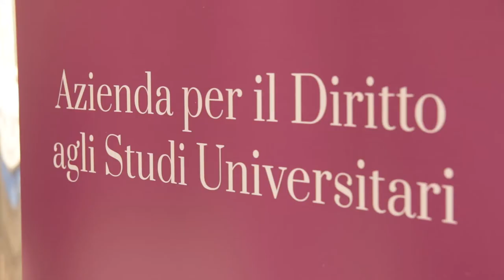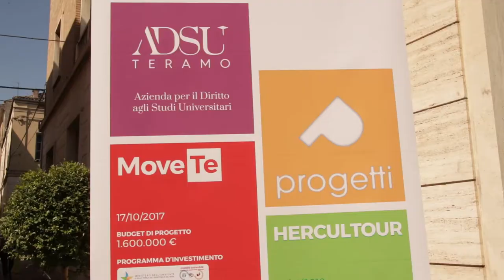L'Adsu vince un progetto europeo per contrastare le alluvioni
L'Adsu di Teramo si aggiudica Stream, un finanziamento europeo di oltre 9 milioni di euro diretto al contrasto delle catastrofi alluvionali dei territori adriatici. Grande soddisfazione del governatore  Marsilio che è intervenuto questa mattina a Teramo alla presentazione ufficiale del prestigioso progetto.